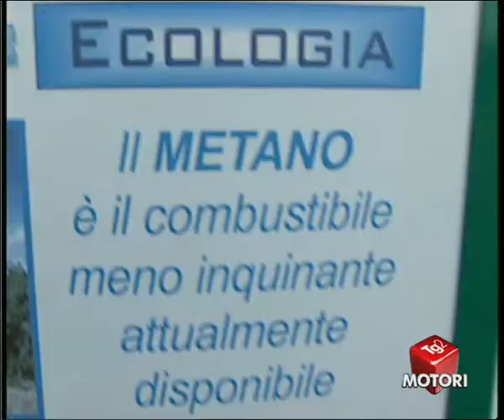2012.04.22-TG2Motori: Il ministro dell'ambiente Clini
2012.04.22-TG2Motori: Il ministro dell'ambiente Clini parla dei progetti del governo tecnico per promuovere carburanti alternativi al petrolio.